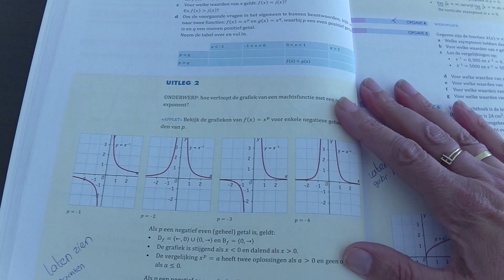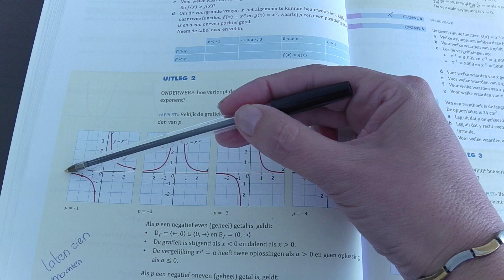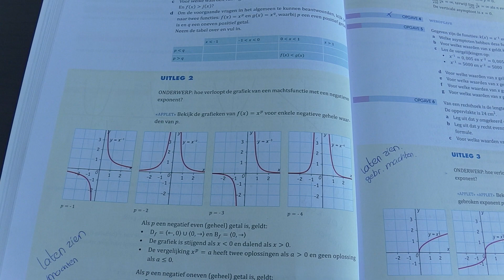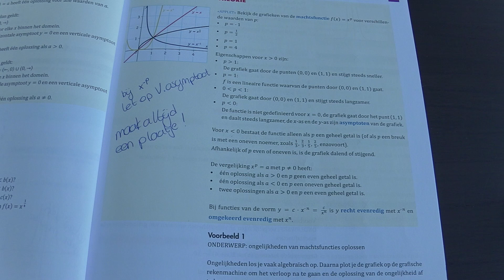V4 wisb H7.4 Eigenschappen van machtsfuncties 29-3-20 L. in 't Veld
Uitleg Math+